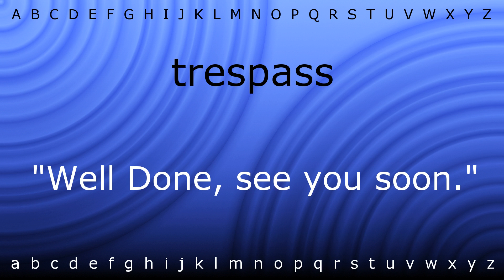How to pronounce 'trespass' with Zira.mp4